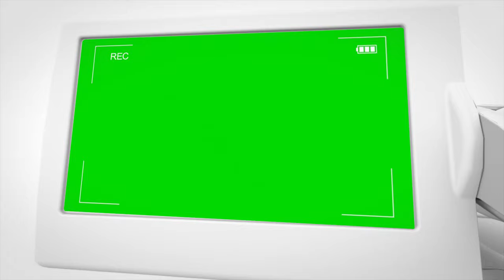Journalist Special Report Channel Promo with Green Screen in 4K Quality | FREE TO USE | iforEdits